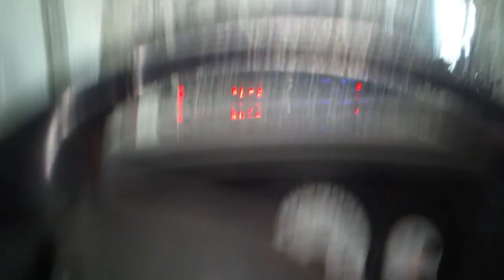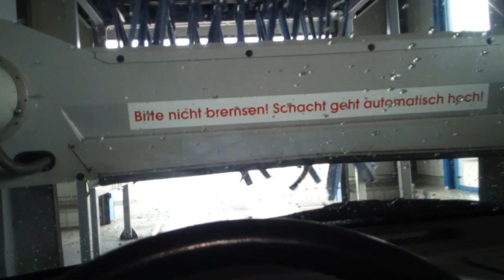Christ Waschstraße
Beschreibung